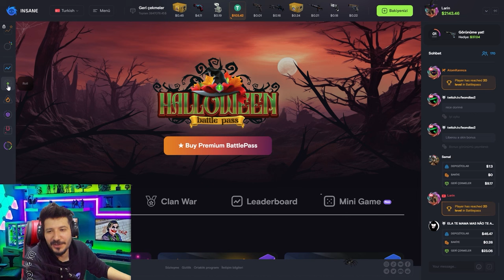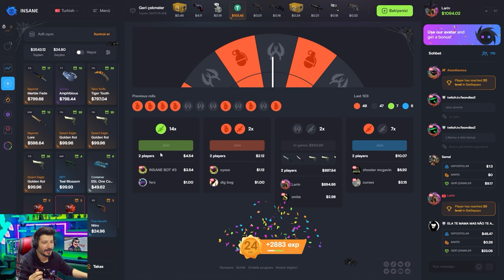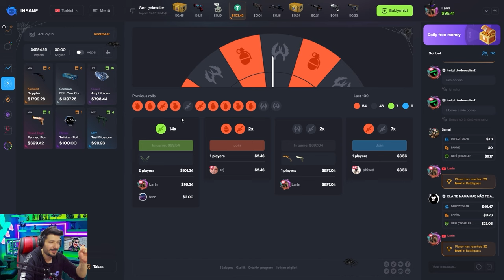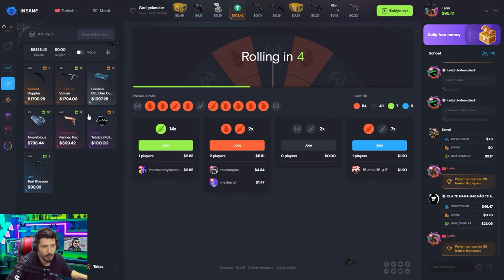KATLAMANIN EN KOLAY OLDUĞU SİTE insanegg Promo code